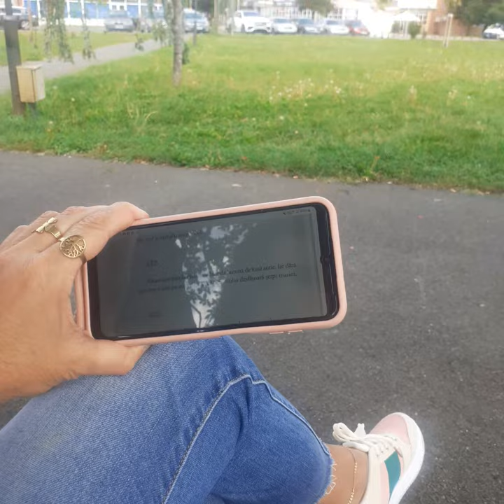CARTEA NELINIȘTIRII | F. PESSOA | panséu422/481 | AudioBook în Română | [v. playlist-ul]